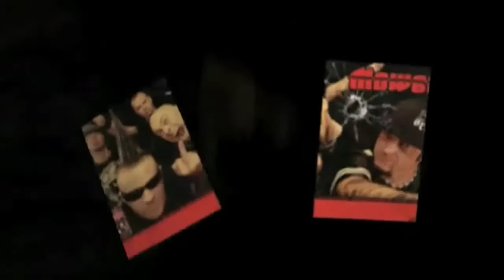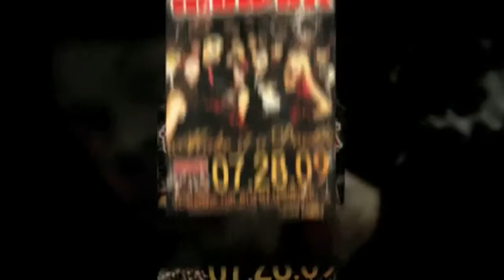Mower - The Party (Audio Debut)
From the album upcoming album "Make It A Double." In Stores Everywhere on July 28th, 2009!